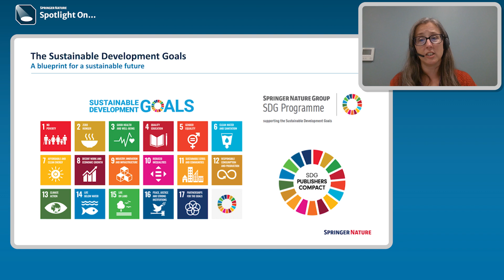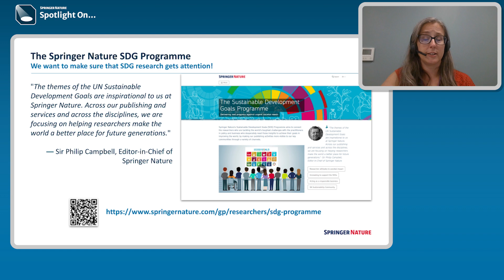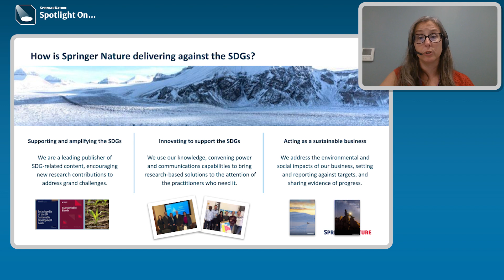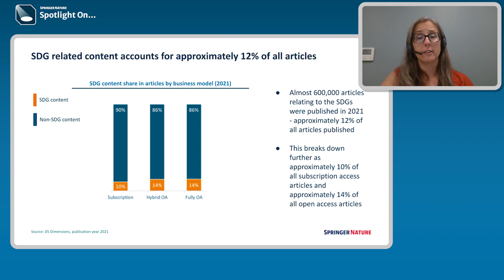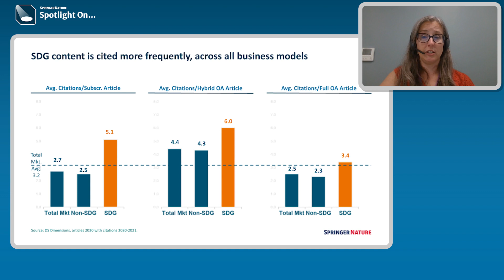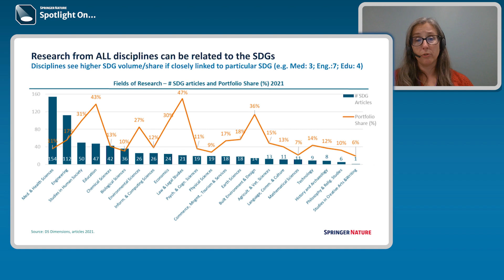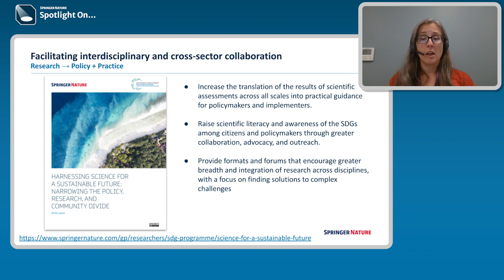Spotlight On... the SDGs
Keeping connected to our global network academic editors, peer reviewers, authors and readers is incredibly important.
Spotlight On… focuses on topics at the heart of our community, providing updates on what we are doing at Springer Nature to support our partners and information about new editorial and publishing activity.

For the latest episode of Spotlight On join Nicola Jones, Director of Springer Nature’s SDG publishing programme and hear about the impact research connected to the SDGs is having, and how Springer Nature is helping to translate research into policy, innovation and community action.

Аbout Springer Nature Group:
Research and learning are the cornerstones of progress, which is why we open doors to discovery – enabling millions of researchers, educators, clinicians and other professionals to access, trust and make sense of the latest insights. Ensuring that the world makes as much progress in the next 150 years as it has in the last – improving and enriching lives and helping to protect our planet for future generations.